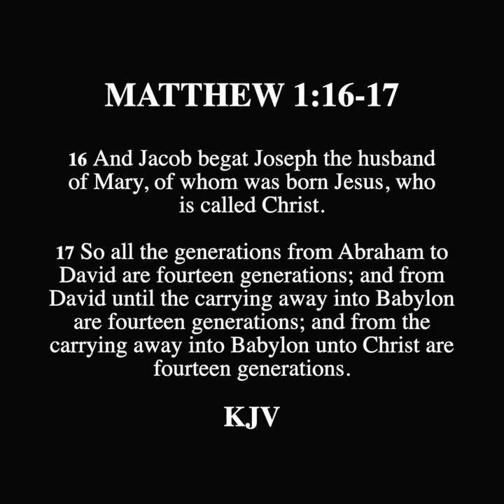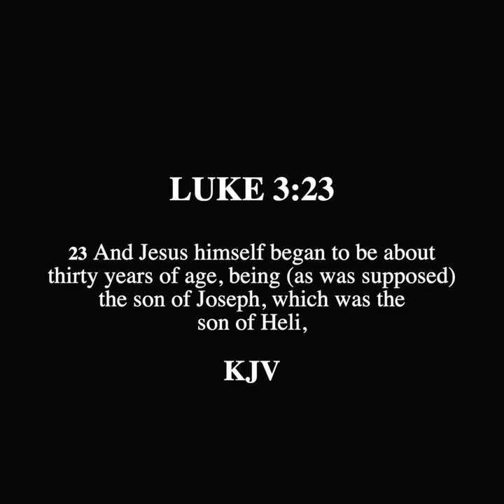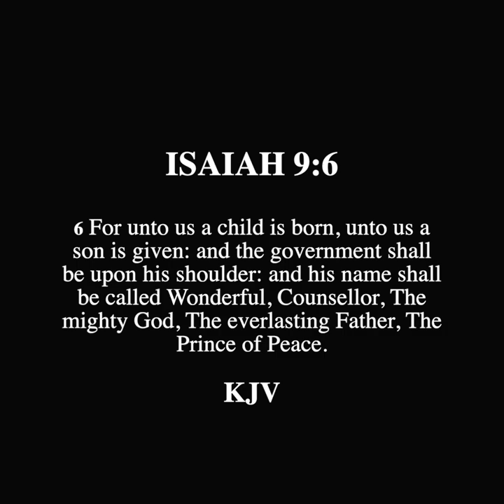SCROLL - Jesus' Lineage is NOT A Mistake